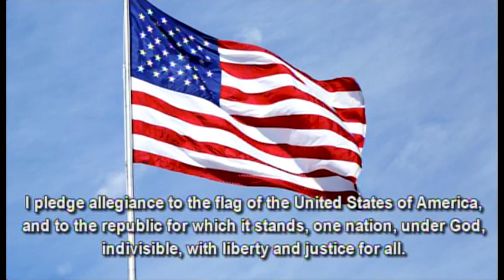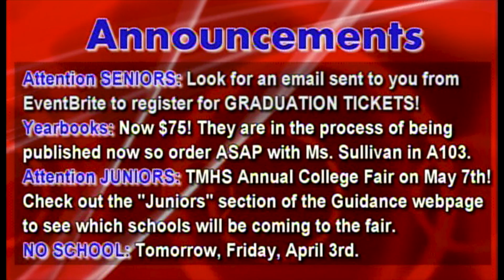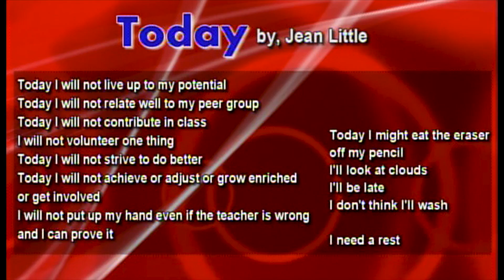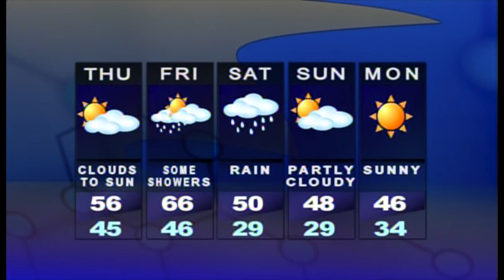TMHS Morning Announcements 4/2/15